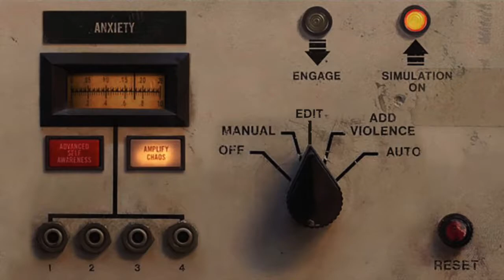Nine Inch Nails - The Background World (Faded Out Ending Edit)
Nine Inch Nails & Trent Reznor does. I made this version because I couldn’t find exactly what I was looking for in the other edits of this song. I wanted to leave some of the loop ending in, but fade it out before it goes on for too long. Thanks for listening. The original 11:45 version can be found on the 2017 Add Violence EP.

Song: The Background World
Artist: Nine Inch Nails
Album: Add Violence

TuneCore (on behalf of The Null Corporation); LatinAutor, Kobalt Music Publishing, Downtown Music Publishing, and 7 Music Rights Societies